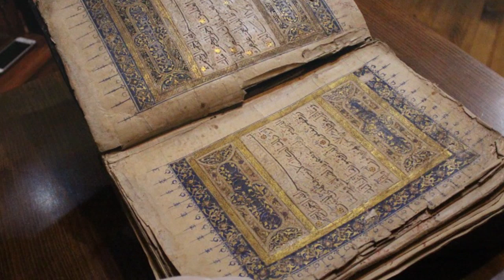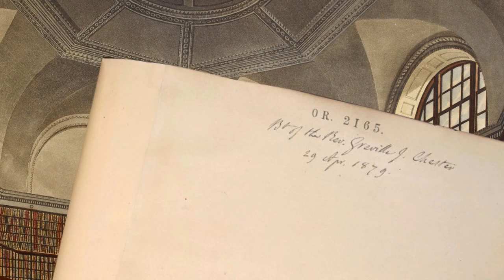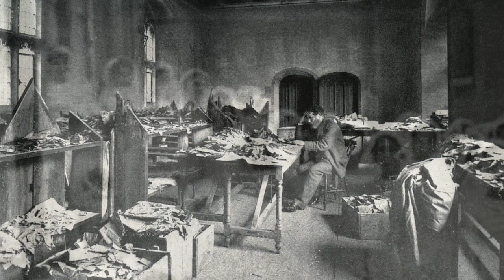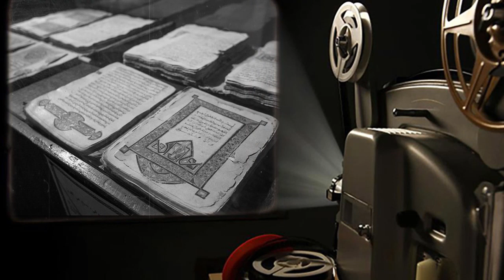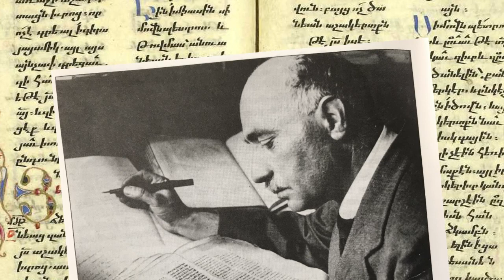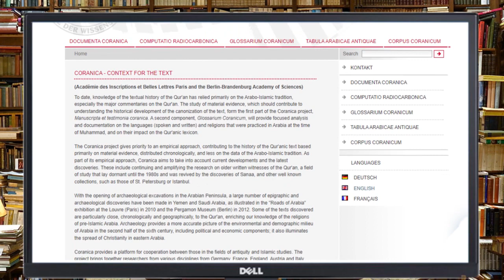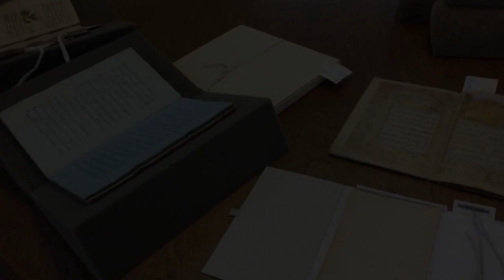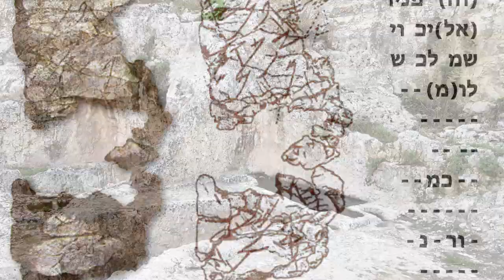Bagaimana Manuskrip Quran Awal Berakhir di Sejumlah Perpustakaan Besar Eropa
Dari mana sebenarnya manuskrip Quran awal yang berada di sejumlah besar perpustakaan Eropa berasal? Mari kita telusuri bersama